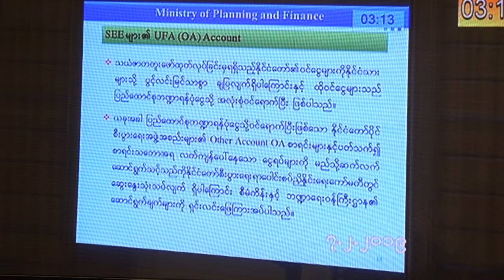2019 feb 7 dr thet thet khaing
ေဒါက္တာ သက္သက္ခိုင္
ျပည္သူ႔လႊတ္ေတာ္ကိုယ္စားလွယ္
ဦးေမာင္ေမာင္ဝင္း ဒုတိယဝန္ႀကီး
စီမံကိန္းႏွင့္ ဘ႑ာေရးဝန္ႀကီးဌာန